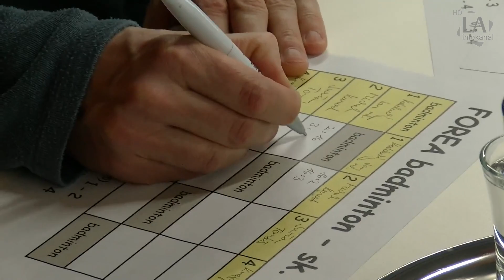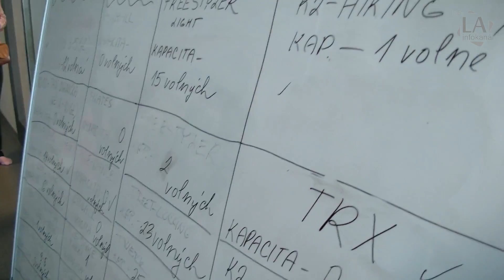Slavnostní otevření Sportovního centra Forea